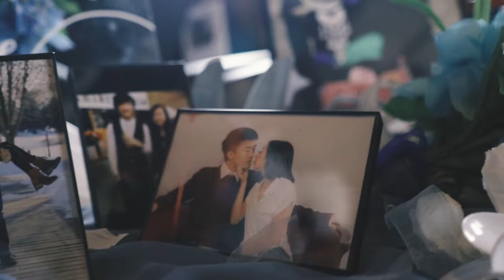Hero and Lucy's Wedding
Congratulations to Hero and Lucy on their big day